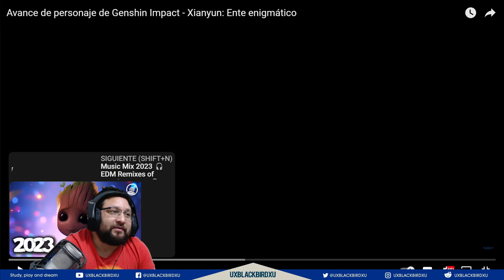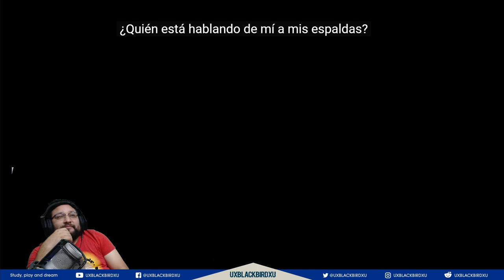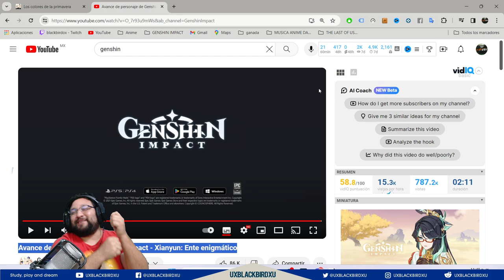Mi reaccion a Avance de personaje de Genshin Impact - Xianyun: Ente enigmático